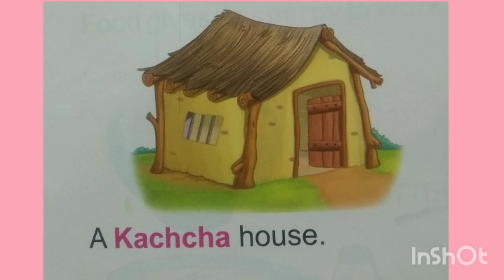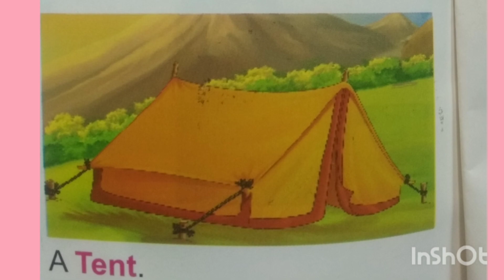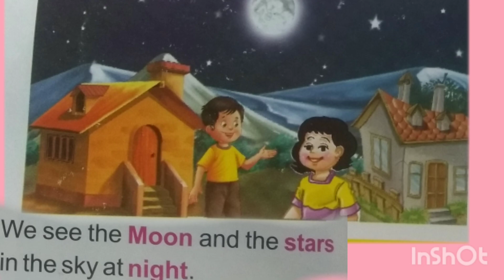Types of houses| Kutcha house and Pucca house| Different types of housesfor kids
Types of houses| Kutcha house and Pucca house| Different types of houses | Types of houses for kids I Importance of house
Types of houses, house we live in, diifferent houses, My home